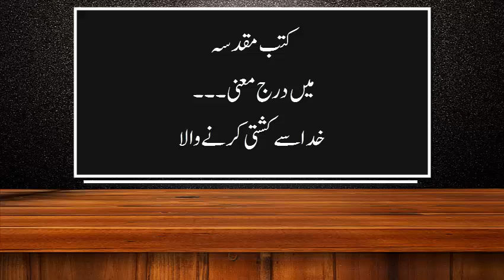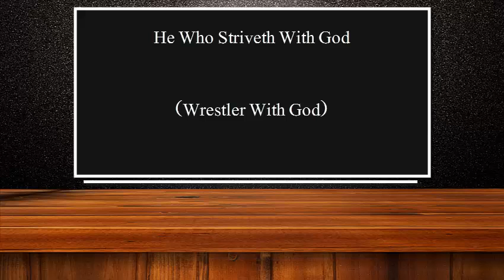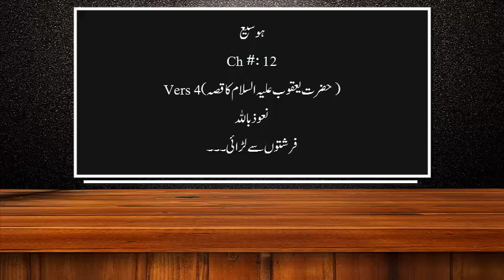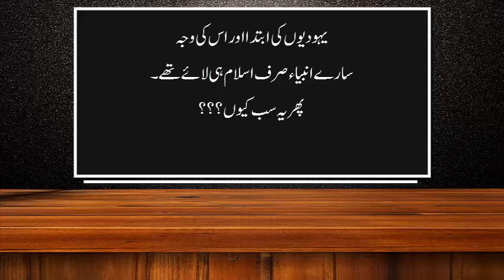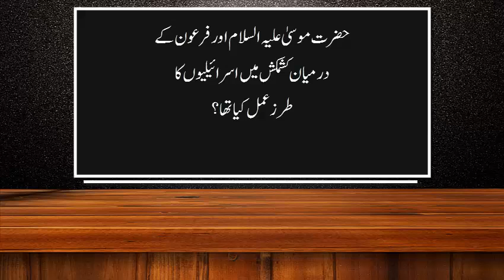The Reality of Israel in the world | اسرائیل کی حقیقت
اسرائیل کی حقیقت
The Reality of Israel in the world

اسرائیل کے معنی
کتب مقدسہ
 میں درج معنی۔۔۔
خدا سے کشتی کرنے والا
1954ء
Book (Genesis)
Ch# 32
Vers(25 to 29)
He Who Striveth With God

(Wrestler With God)

ہوسیع
Ch #: 12
Verse 4(حضرت یعقوب علیہ السلام کا قصہ )
نعوذ باللہ
فرشتوں سے لڑائی۔۔۔
The History Of Israil
سورۃ آلمائدہ
آیت نمبر :20
یہودیوں کی ابتدا اور اس کی وجہ
سارے انبیاء  صرف اسلام ہی لائے تھے۔
پھر یہ سب کیوں؟؟؟
یہودیہ اور سامریہ
یہودی عقائد کی بنیاد
چوتھی صدی سے تشکیل ہونا شروع ہوا
اور
پانچویں صدی تک جاری رہی
اور
الذین ھادوا
 اسرائیل کو صدیوں فراعنہ کے ہاتھوں انتہائی ذلت اور رسوائی
کا نشانہ بننا پڑا۔
اللہ تعالیٰ کو ان پہ ترس آنا
حضرت موسیٰ علیہ السلام اور  فرعون کے
درمیان کشمکش میں اسرائیلیوں کا
طرز عمل کیا تھا؟

AL-Quran Learning Academy Shameem Iqrar This Chanel Provide to you Islamic Urdu Occurrences (Stories) & More From Islam